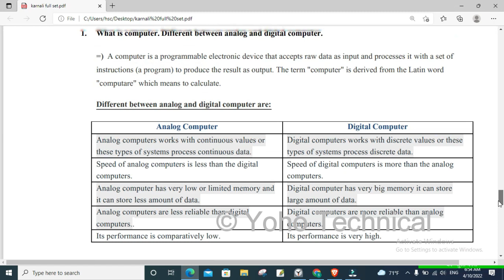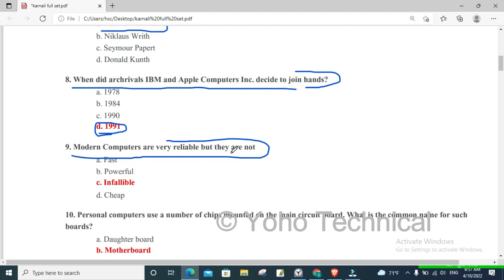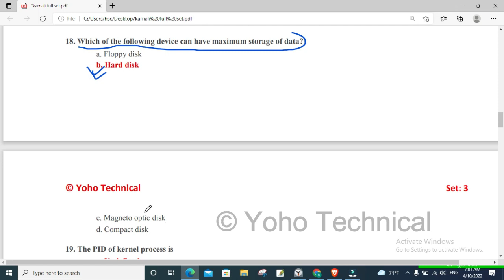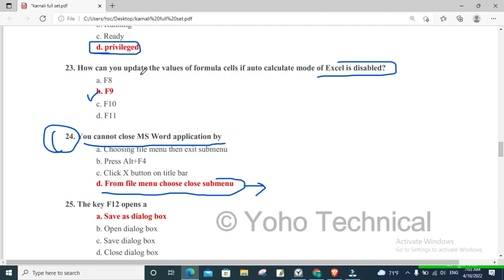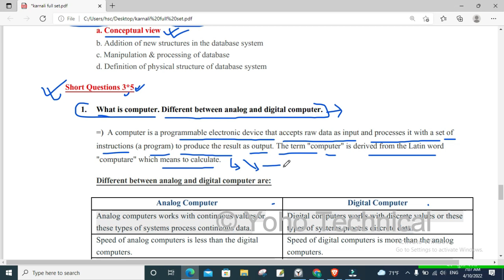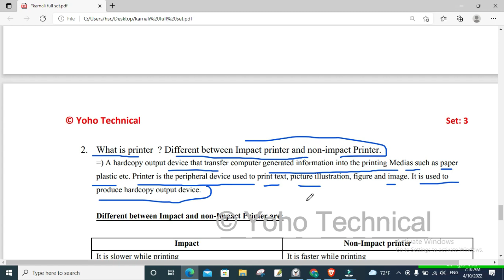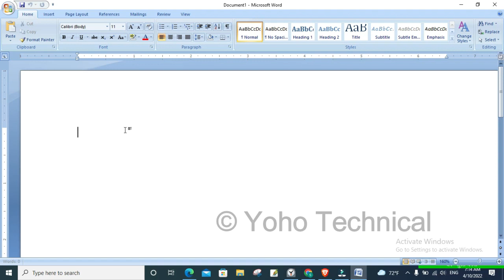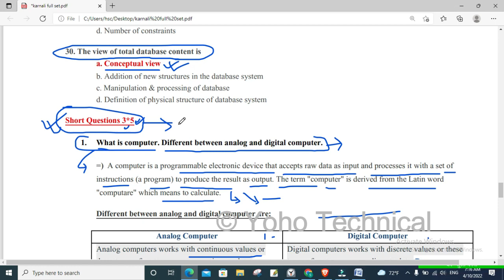Set3: कर्णाली प्रदेश लोकसेवा आयोग ComputeroperatorMCQ। संभावित प्रश्नहरु र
कर्णाली प्रदेश लोकसेवा आयोग कम्प्युटर अपेटर र सहायक कम्प्युटर अपरेटर पदका लागि सोध्न सकिने सम्भावित प्रश्नहरूको संगालो ।।
mcq and short_questions एकै ठाउँमा हेर्नुहोस्।

लाेकसेवा आयोगको कम्प्युटर अपरेटर सहायक कम्प्युटर अपरेटर पदका लागि नयाँ पाठ्यक्रममा आधारित महत्वपूर्ण प्रश्नहरु लिएर आएका छौ।
तपाइलाई यो भिडियो कस्तो लाग्यो? सुझाव अनि सल्लाहका लागि तलको कमेन्ट बक्समा कमेन्ट गर्न नबिर्सनुहोला ।
Technical सम्बन्धी नयाँ नयाँ जानकारीका लागि समेत हामीसँग जोडिन सक्नुहुनेछ।
हामीले यो Set मा समावेश गरेका प्रश्नहरूको PDF File तलको लिंकमा दिइएको छ। उक्त लिंक खोली Download गर्न सक्नुहुनेछ।
Computer operator MS Word MCQ question।। नयाँ पाठ्यक्रममा आधारिता महत्वपूर्ण MS_WordMCq प्रश्नहरु।।